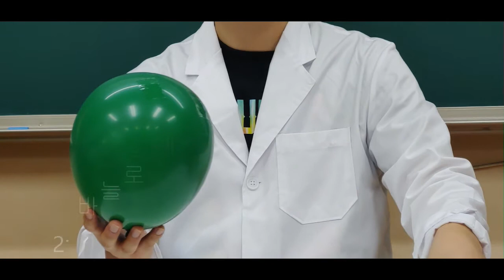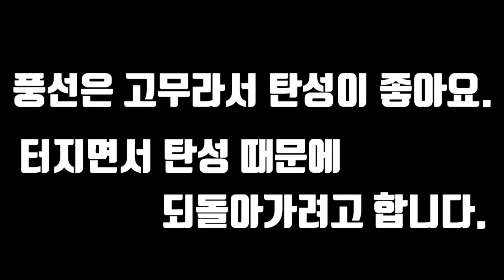[재미있는 과학실험] 풍선에 바늘을 찔러도 터지지 않아요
준비물: 바늘, 풍선, 투명테이프